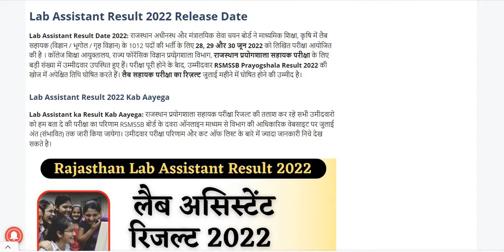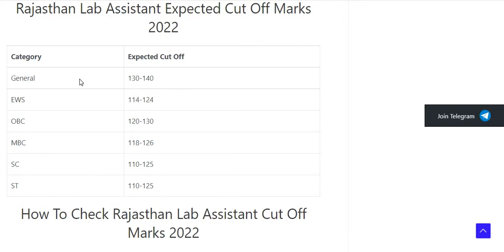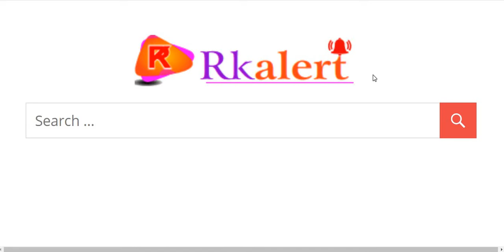Lab assistant result 2022,Rsmssb lab Assistant cutoff 2022,Lab assistant answer key latest new today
rajasthan lab assistant admit card 2022
 rajasthan lab assistant admit card,
 rajasthan lab assistant admit card 2022 rpresult.info,
 lab assistant vacancy 2022 rajasthan admit card,
rajasthan lab assistant syllabus, rajasthan lab assistant,
rajasthan lab assistant classes, rajasthan lab assistant exam date, rajasthan lab assistant vacancy 2022, rajasthan lab assistant syllabus 2022, rajasthan lab assistant salary,

 rajasthan lab assistant syllabus 2022, rajasthan lab assistant salary, rajasthan lab assistant admit card 2022, rajasthan lab assistant geography syllabus, rajasthan lab assistant previous year question pape